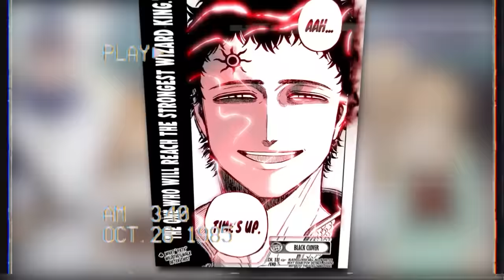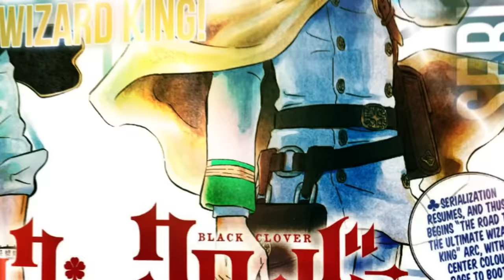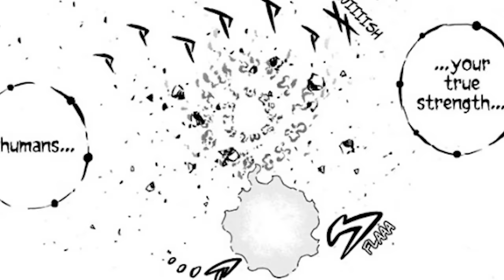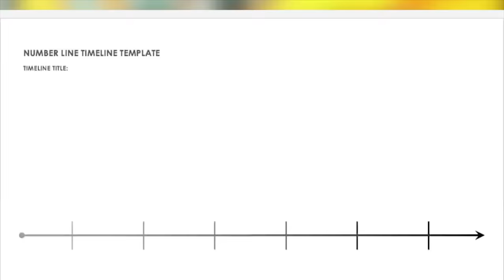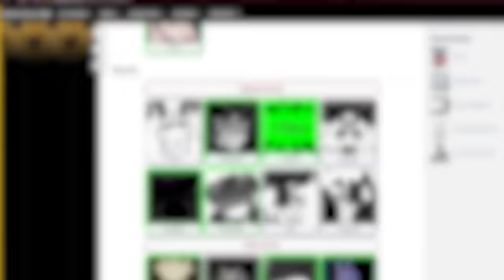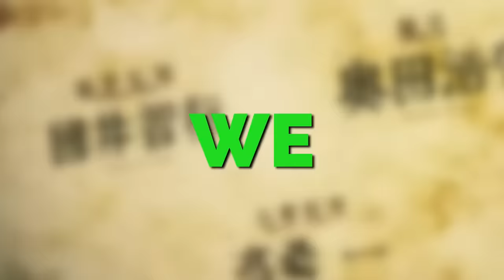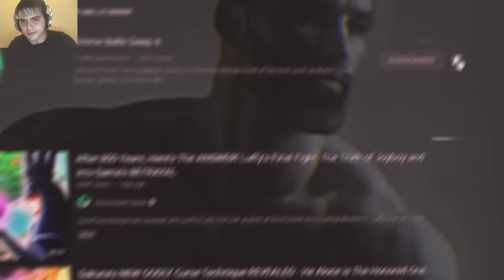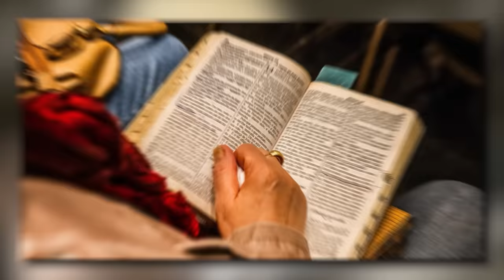ASTA'S NEW POWER SENT BY GOD - EVERY TIME ASTA BROKE THE TIMELINE OF BLACK CLOVER EXPLAINED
Black Clover Manga released Black Clover Chapter 360 has revealed that Asta...HAS BROKEN THE TIMELINE! Thanks to what we like to call. THE ASTA EFFECT everyone in the clover kingdom has changed from Lucius' Foresight including his rival Yuno and future Wife, Noelle. Many of the magic knights have become way more powerful simply because Asta exists & thanks to this growth, Yuno has landed his first attack on LUCIUS!

TIMESTAMPS:

0:00 - Yuno and Noelle's Growth
2:56 - Asta has Changed EVERYTHING?
5:31 - Asta's Butterfly Effect
12:29 - How Asta Will Counter Lucius